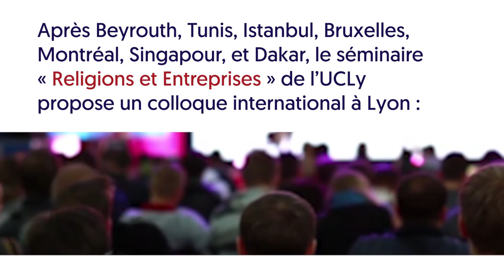Colloque : ENTREPRISES, TERRITOIRES, et INTER-CULTURALITÉ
Après plusieurs années à sillonner le monde pour s'enquérir des différentes problématiques et modèles de gestion de l'interculturalité en entreprise, le groupe de réflexion "Entreprises et religions" de l'UCLy, organise un COLLOQUE INTERNATIONAL à Lyon du 30 mai au 1er juin 2018.

Colloque organisé par le Centre d'Etudes des Cultures et des Religions avec le soutien de la Plateforme Universitaire de Recherche sur l'Islam en Europe et au Liban et de ses entreprises partenaires : EFI Automotive, BYBLOS Group, ACO Avocats, IT Partner, Mercuri Urval.